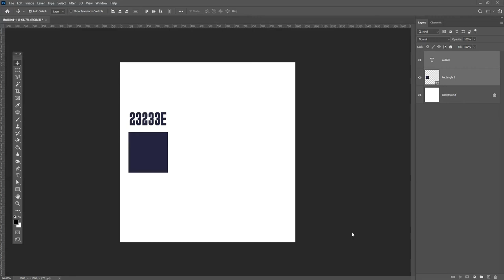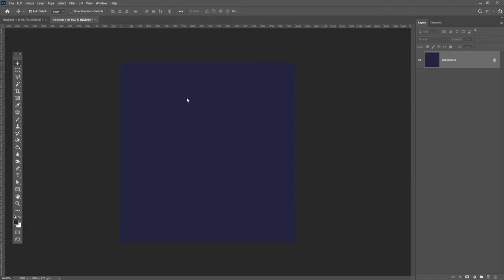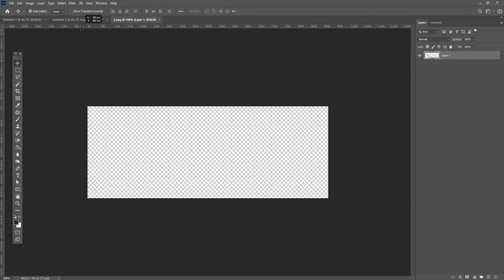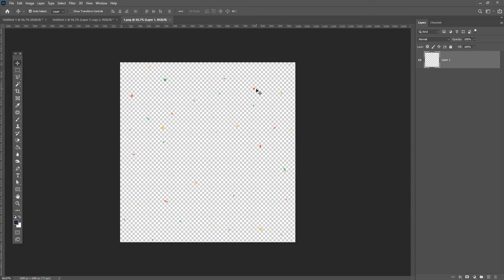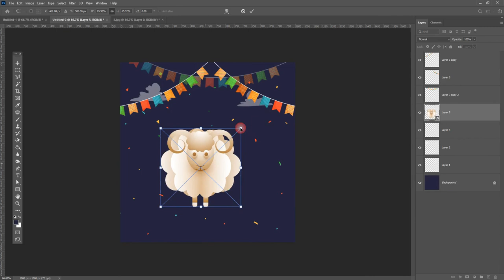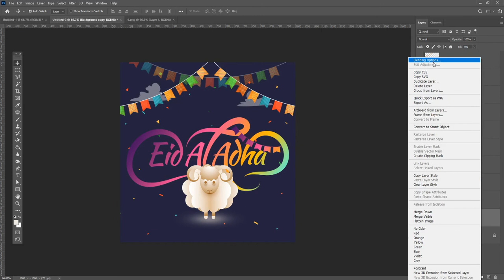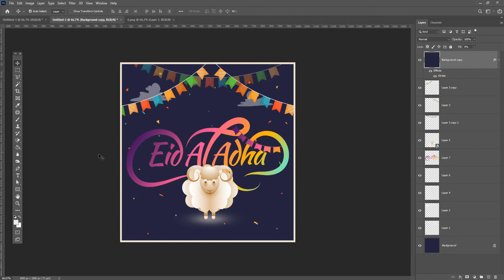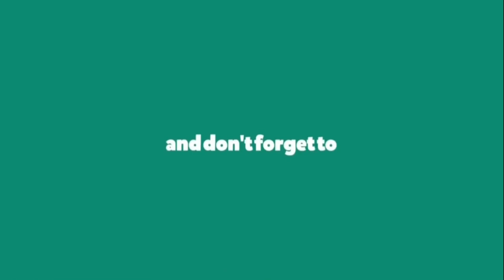Eid Ul Adha Social Media Post 2020 in Photoshop Tutorial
Coronavirus Poster Design Tutorial in Photoshop Urdu/ Hindi